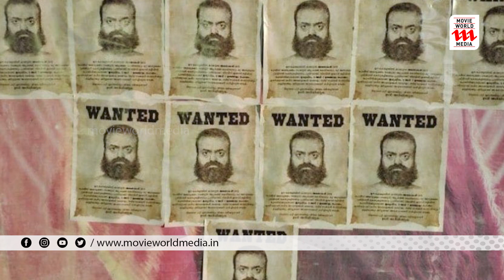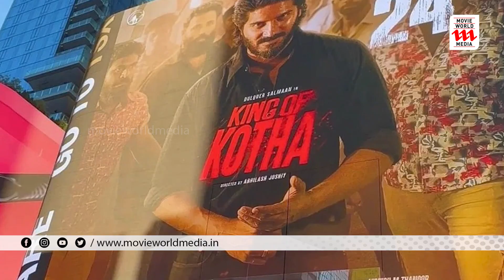കാലം മാറുമ്പോൾ കോലം മാറുന്ന പ്രമോഷൻസ് | Malayalam Cinema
വേറിട്ട വഴികളിലൂടെ സഞ്ചരിക്കുന്ന മലയാള സിനിമാ പ്രമോഷൻസ്

|| ANTI-PIRACY WARNING ||